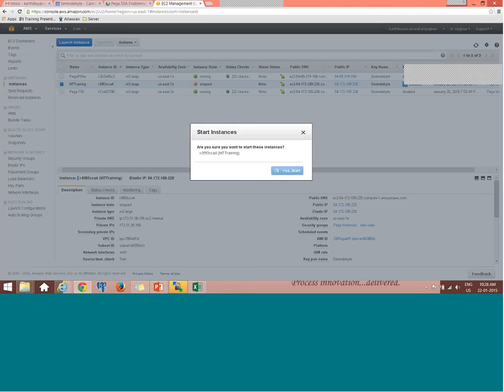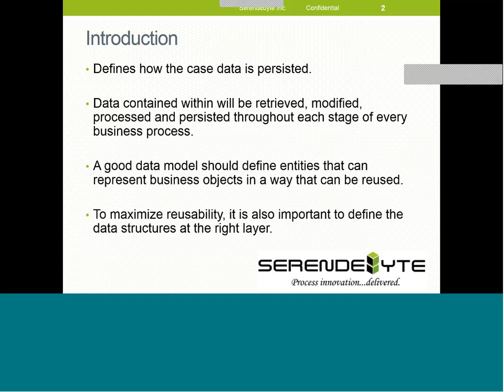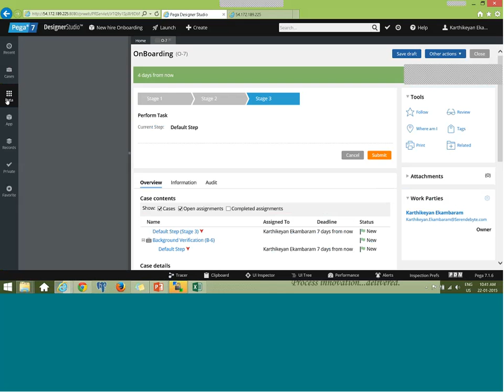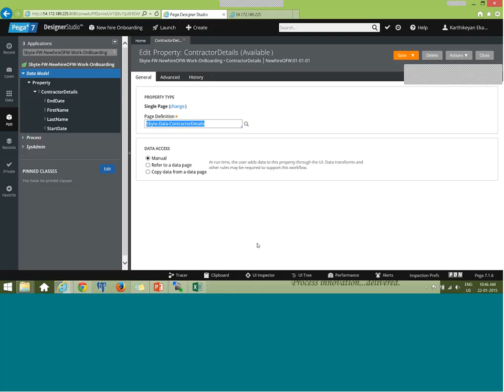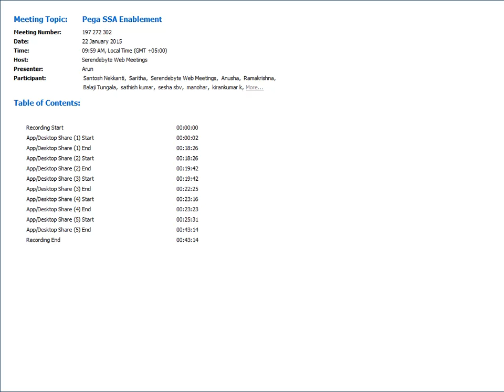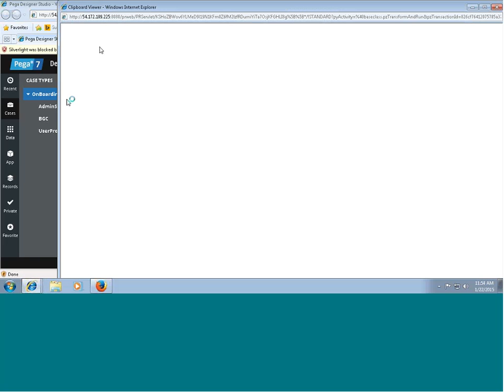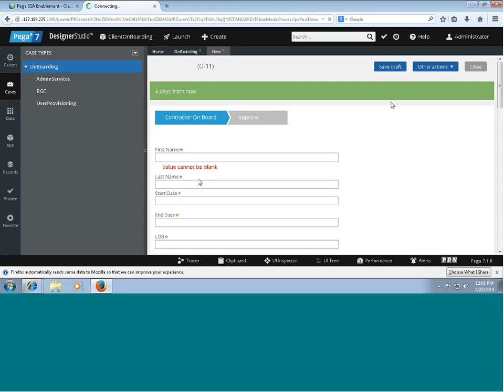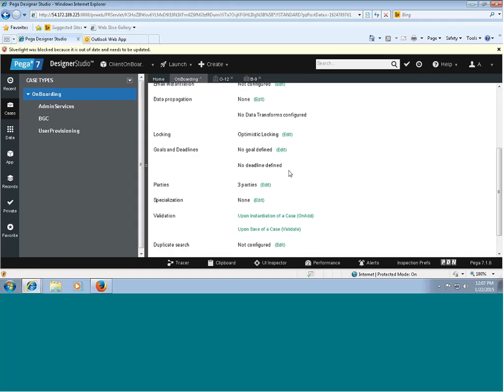Day 06 , 07 Data Model & Properties B